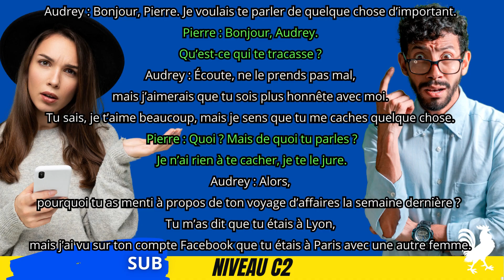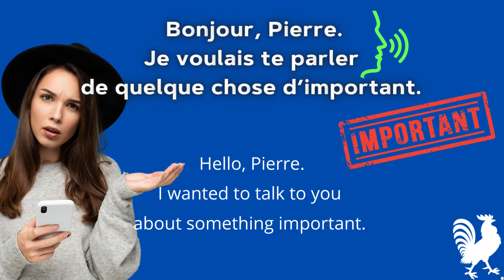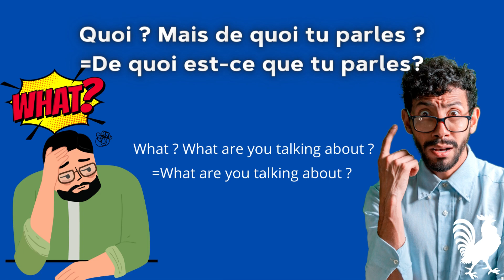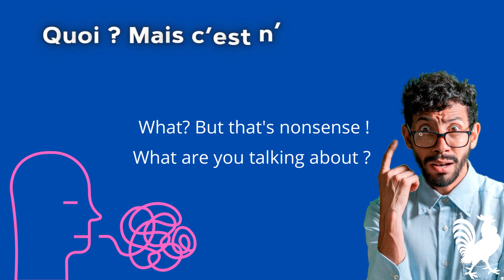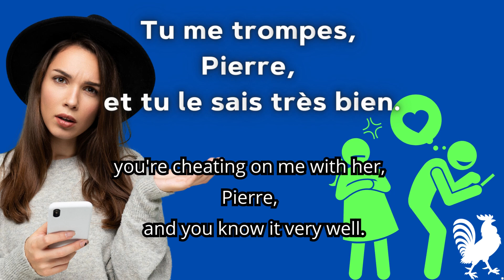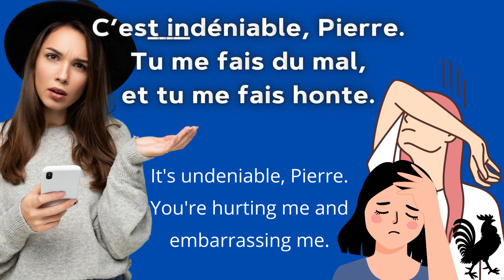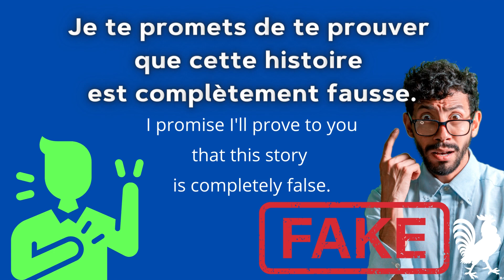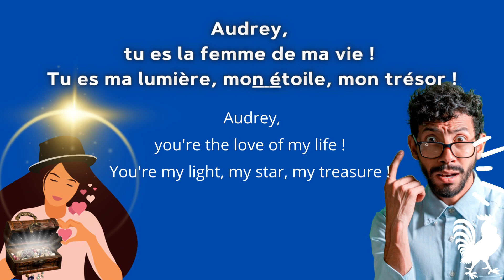🔴⚠️ Apprendre le Français FACILEMENT💯🎤(113) | CONVERSATIONS | The BEST Exercise |Niveau#6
NEW Subtitles: Spanish/German/Russian/ Ukrainian...!
20 MINUTES de Français ! Prononciation🚀   Niveau C2
▬▬▬▬▬▬▬▬▬▬▬ CHAPITRES
0:05🎧Écoute👂
2:17👅RÉPÈTE👄 Sous Titres En Anglais🆕

▬▬▬▬▬▬▬▬▬▬▬ CHAPTERS
0:05🎧Listen👂
2:17👅REPEAT👄 Subtitles In English🆕